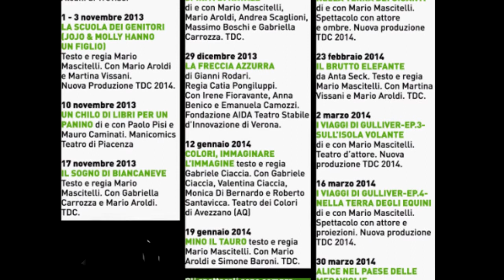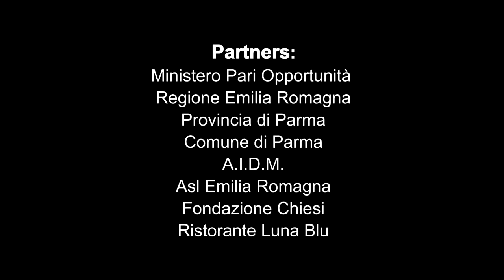Teatro del Cerchio - Stagioni 2013-2014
Un video di presentazione per essere informati sugli spettacoli serali, per bambini in domenicale, sui nostri corsi e seminari e sulla formazione della Piccola Scuola del Teatro del Cerchio.
Sommario:

- Stagione Adulti                                              al minuto   4.17
- Stagione ragazzi                                            al minuto   9.45
- Teatri in Provincia                                          al minuto 13.00
- Scuola, corsi e seminari                                 al minuto 14.25